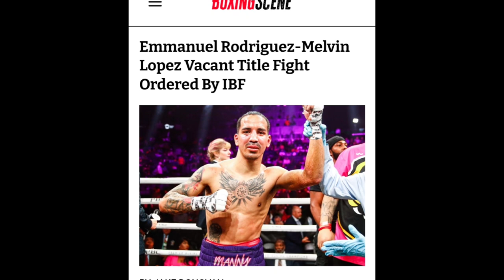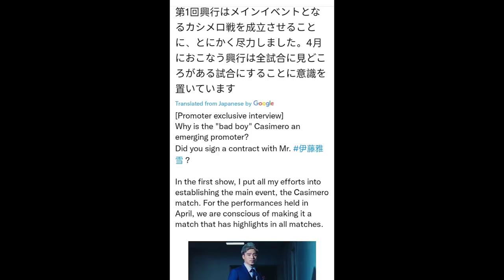PROMOTER Ni CASIMERO May UPDATE! Figueroa BISTADO Si MAGSAYO! ASTROLABIO CANCEL LABAN!